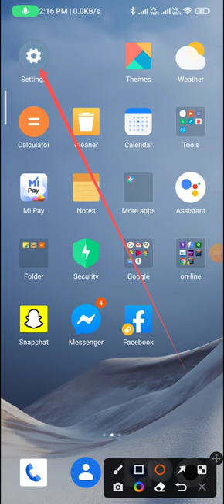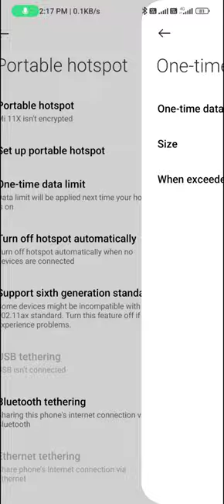How to set the data limit in redmi note 12 | how to set data usage limit